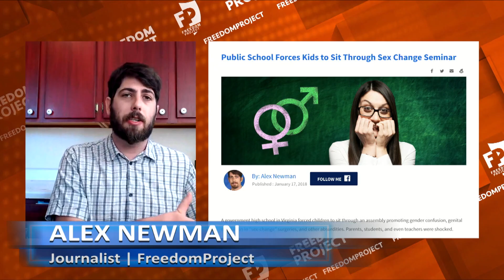School Forces Kids to Sit Through Sex Change Seminar | Alex Newman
A government high school in Virginia forced children to sit through an assembly promoting gender confusion, genital mutilation in “sex-change” surgeries, and other absurdities. Parents, students, and even teachers were shocked.  Now, the school is under fire, with the powerful non-profit Family Research Council (FRC) sounding the alarm.

Parents were not informed in advance, according to a horrified teacher who asked to remain anonymous. The children were apparently not given an opportunity to opt out of the indoctrination session, either, the gender ideologist's comments suggested.

The program, held at George Mason High School in the Northern Virginia city of Falls Church, featured well-known gender-confusion advocate Amy Ellis Nutt. Among other absurdities, Nutt told the children that those who “assign” their “gender at birth” — doctors who examine their anatomy — might have gotten it wrong.   | Article